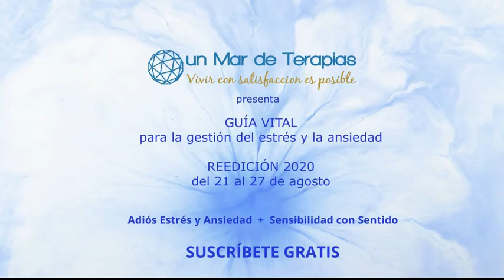Introducción a la ponencia: "Gestión consciente de la ansiedad a través de la respiración"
*DONATIVOS
Encontrarás los libros "Tan solo respira" y "Abrazando al miedo" en Amazon o a través de los siguientes enlaces: